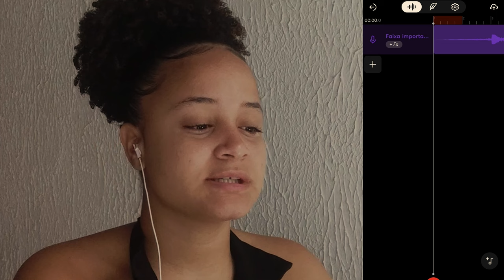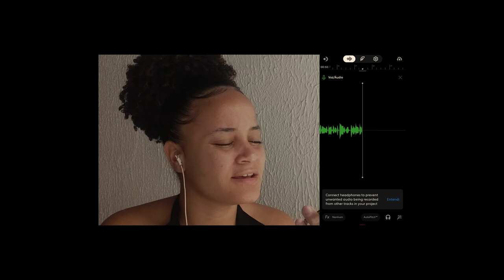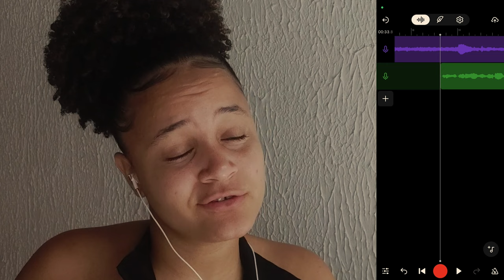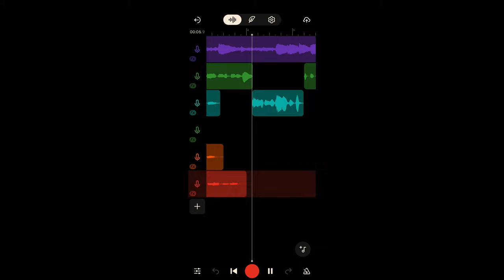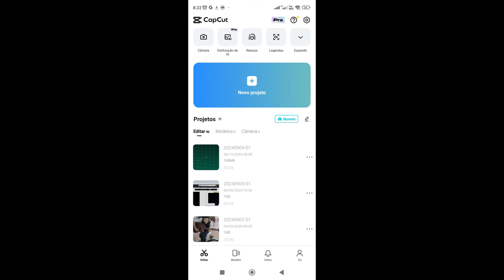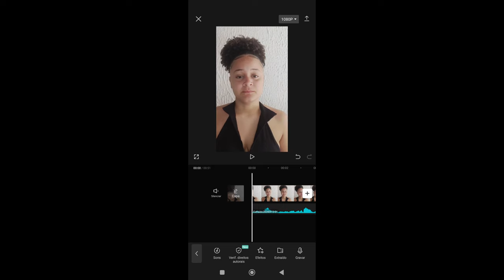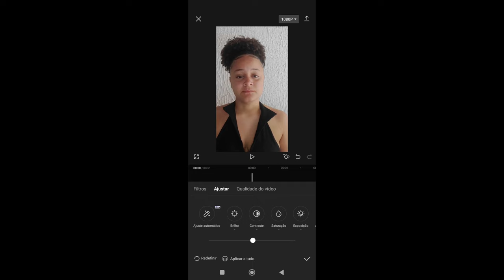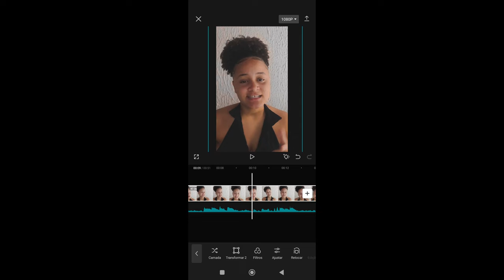Fiz um cover do zero no celular para provar que qualquer um consegue.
Aprenda como fazer um cover de uma música de forma simples e prática! Neste vídeo, vou te mostrar passo a passo como criar cover de suas músicas favoritas. Se você sempre quis saber como fazer covers incríveis e ganhar destaque nas plataformas de música, esse tutorial é para você! Descubra as melhores dicas e técnicas sobre como fazer um cover, desde a escolha da música até a gravação e edição final. Não perca e comece a criar covers que vão impressionar a todos!

App do vídeo

                          FORTE ABRAÇO!